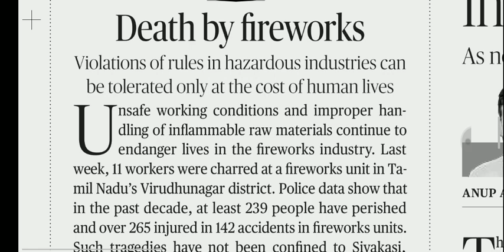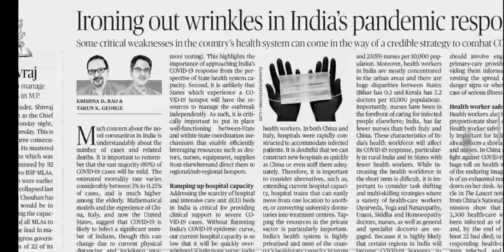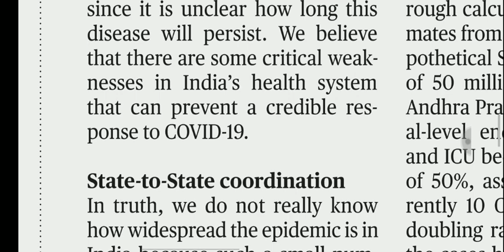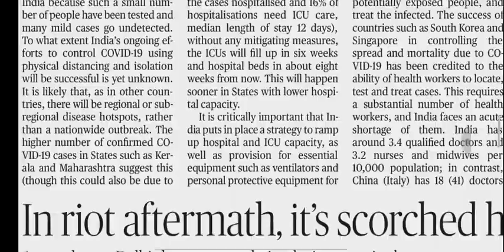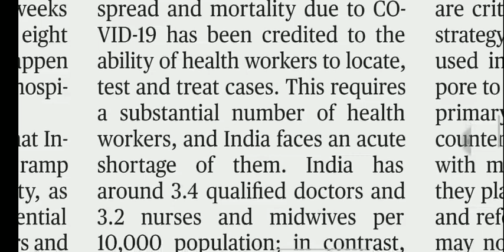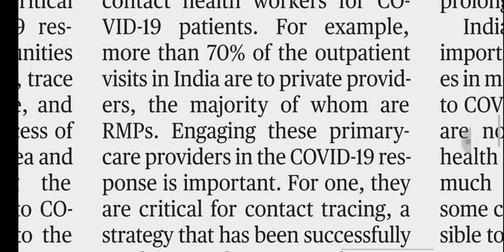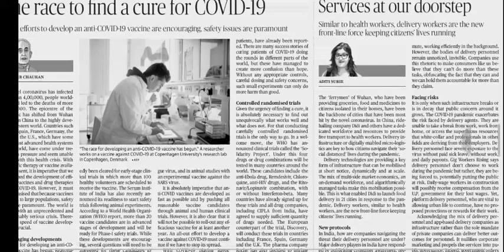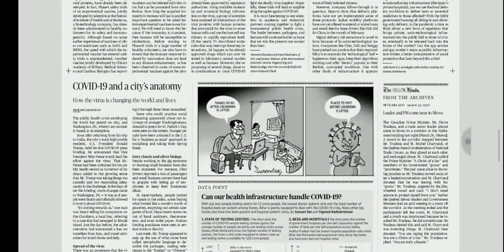25 March 2020 The Hindu Editorial Analysis | Editorials Simplified | Aayush Methi | Achieve IAS